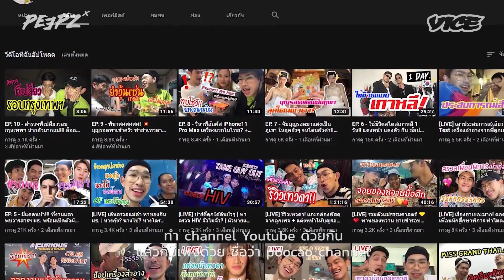LGBT กับการโดน Bully | Rainbow Guide To Life EP.12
“เป็น LGBT ก็คนเหมือนกัน !”

จากคนที่ผ่านการ Bully มาอย่างสาหัส
ด้วยคำพูดล้อเลียนแรง ๆ การดูถูก
ทำร้ายจิตใจด้วยคำพูดต่าง ๆ ตั้งแต่เด็กจนโต
พวกเค้าผ่านเรื่องนี้มากันได้อย่างไร ? บอกเลยว่า ไม่ธรรมดา !

ติดตามได้ใน Rainbow Guide To Life ทุกวันพฤหัสบดี เวลา 6 โมงเย็น